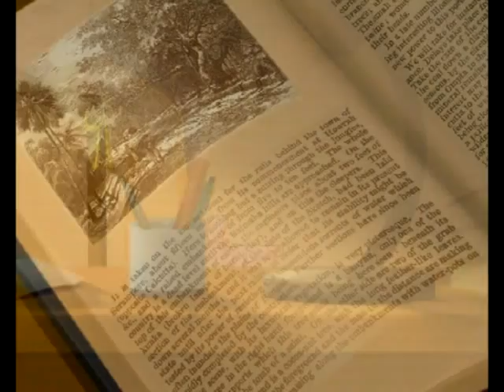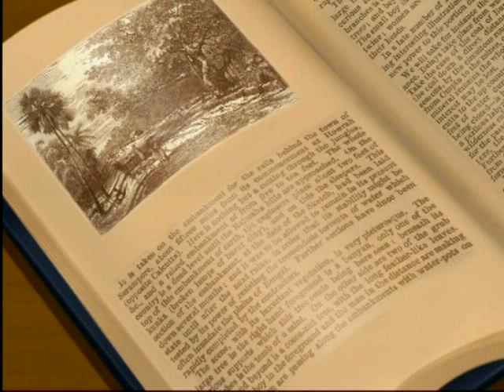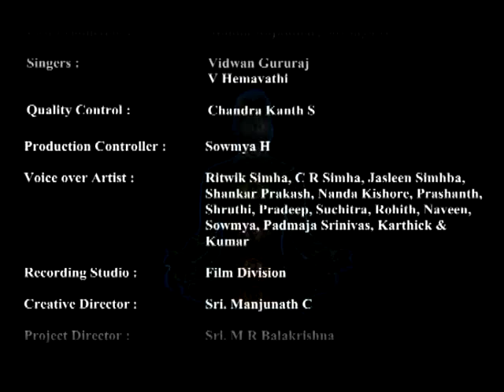Life of Swami Vivekananda Animated Part 1